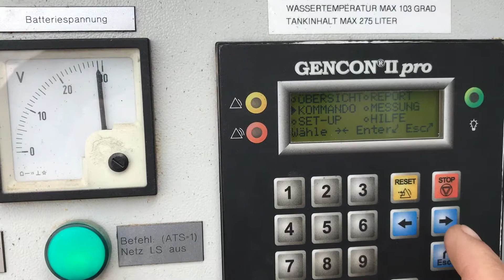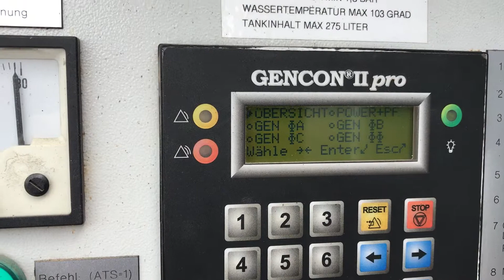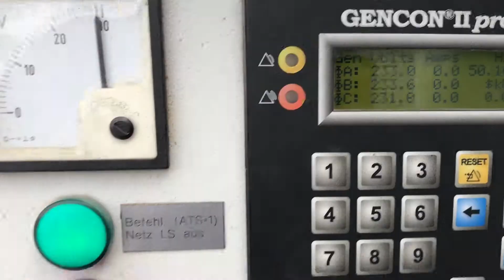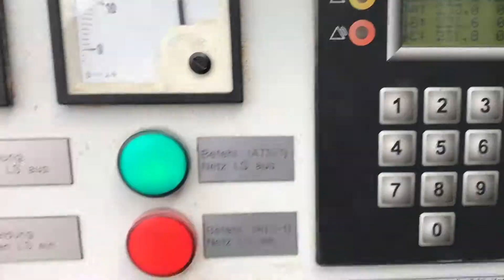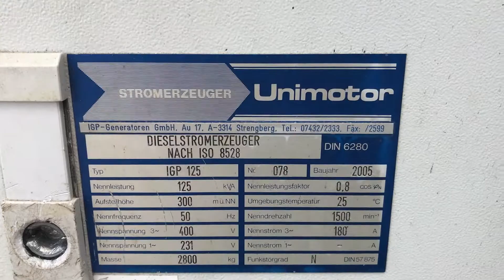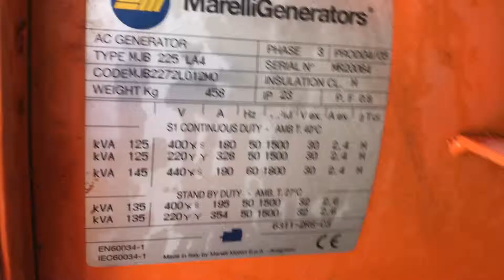DPX Power: Doosan D1146T - 135 kVA Generator - DPX-11434